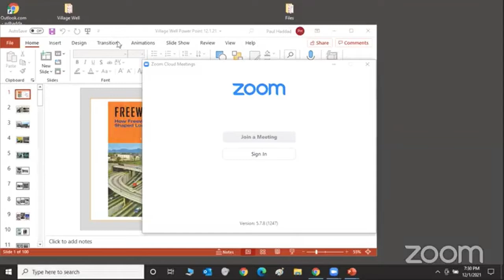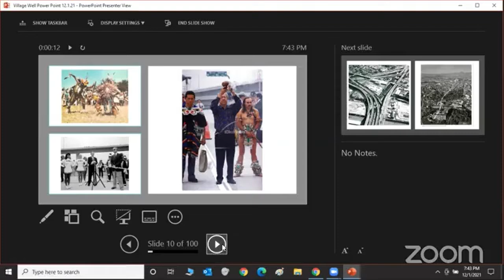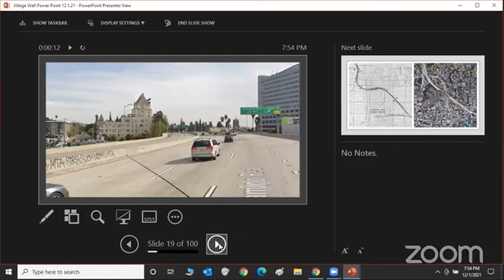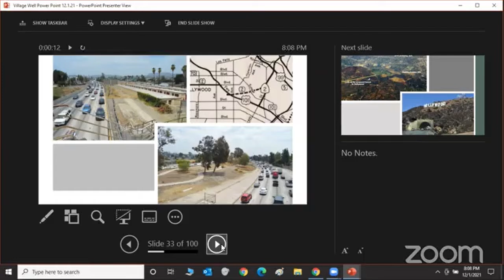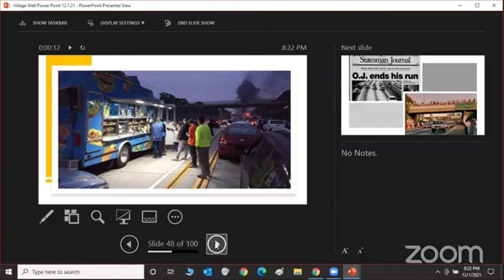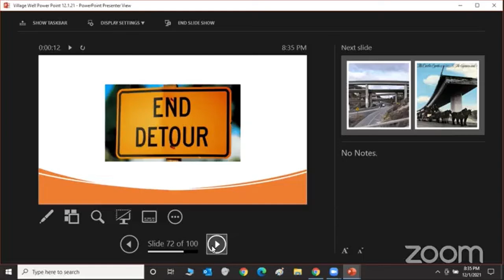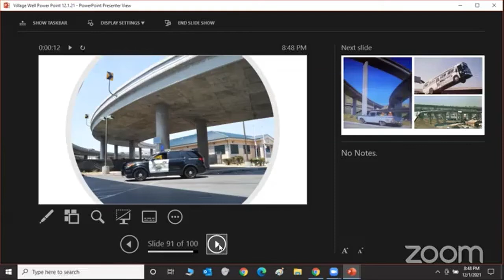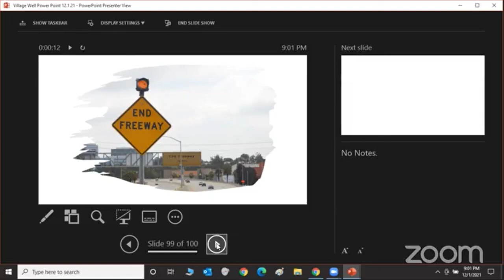BOOK EVENT: "Freewaytopia: How Freeways Shaped Los Angeles" presentation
Author Paul Haddad discusses the history of L.A. through its freeways, Village Well Books, Culver City